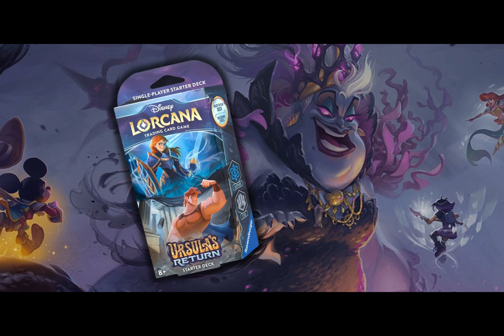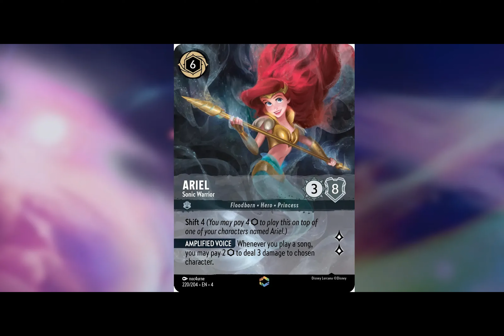D23 2024: Disney Lorcana Co-Designers Discuss Pixar, Bucky's Errata, And Ariel's Origin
Have you ever wondered what it takes to weave beloved Disney characters into a captivating game? The excitement buzzed through the atmosphere at the D23 2024 event as fans eagerly anticipated new revelations about Disney Lorcana. The thought of Pixar characters joining this trading card game felt like a childhood dream come to life.